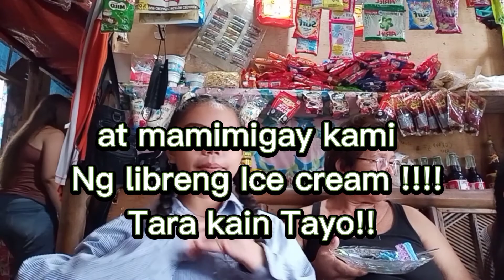mamimigay kami Ng libreng Ice cream sa mga kapitbahay namin ♥️